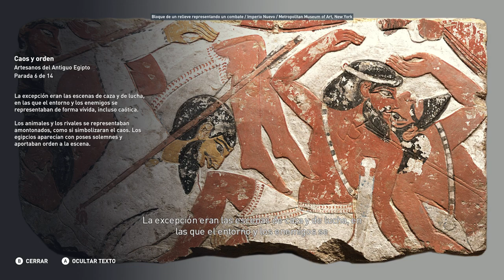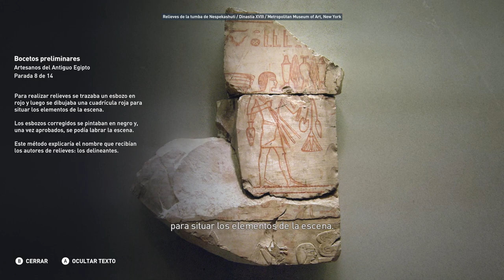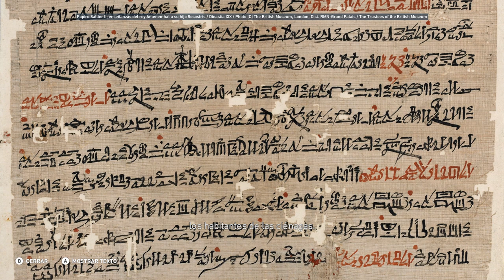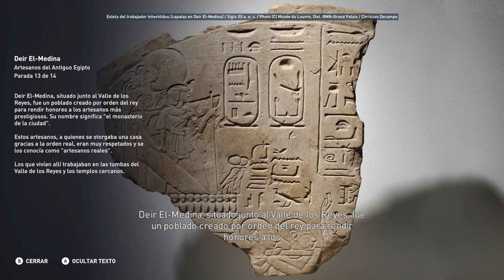Artesanos del Antiguo Egipto - Discovery Tour Parte 65 - Assassin's Creed Origins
La moda del Antiguo Egipto - Discovery Tour  - Assassin's Creed Origins